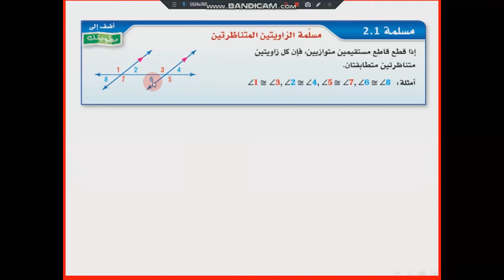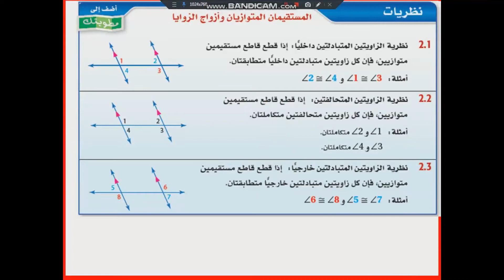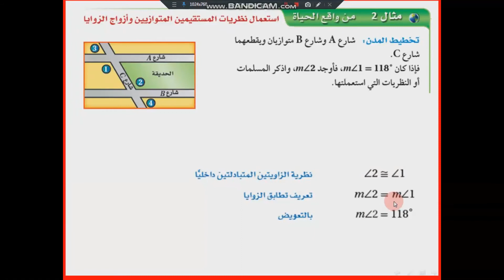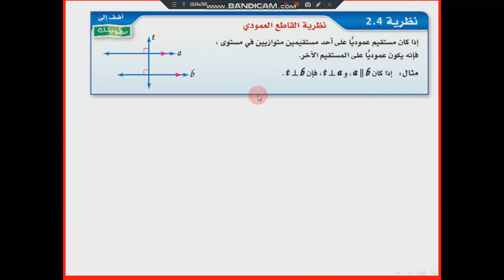رياضيات 1 مقررات الباب الثاني الدرس الثاني